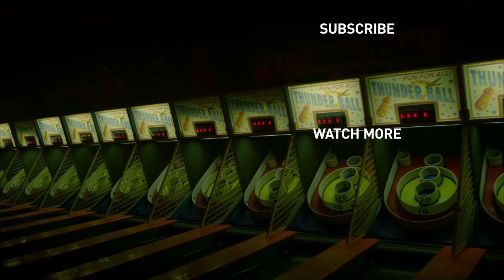Jack Ryan's Great Embassy Escape | Prime Video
Mike November, Jack Ryan, and Jim Greer ride out for their own mission.

About Tom Clancy's Jack Ryan:
When CIA analyst Tom Clancy's Jack Ryan stumbles upon a suspicious series of bank transfers his search for answers pulls him from the safety of his desk job and catapults him into a deadly game of cat and mouse throughout Europe and the Middle East, with a rising terrorist figurehead preparing for a massive attack against the US and her allies.

About Tom Clancy's Jack Ryan Season 2:
After tracking a potentially suspicious shipment of illegal arms in the Venezuelan jungle, CIA Officer Jack Ryan heads down to South America to investigate. As Jack’s investigation threatens to uncover a far-reaching conspiracy, the President of Venezuela launches a counter-attack that hits home for Jack, leading him and his fellow operatives on a global mission spanning the United States, UK, Russia, and Venezuela to unravel the President’s nefarious plot and bring stability to a country on the brink of chaos.